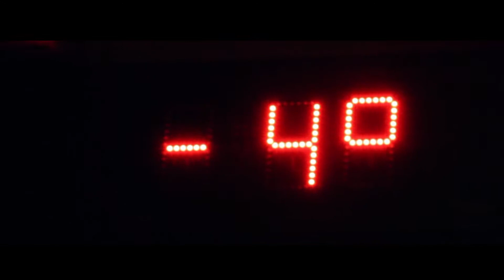Sortie Ski de Fond Nocturne - Night cross-country skiing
Sortie ski de fond nocturne au refuge de la Plate, La FECLAZ . Désolé pour la qualité mais filmer dans ces conditions n'ast pas toujours très bon ... ENJOY !

IN TARTIFLETTE WE TRUST